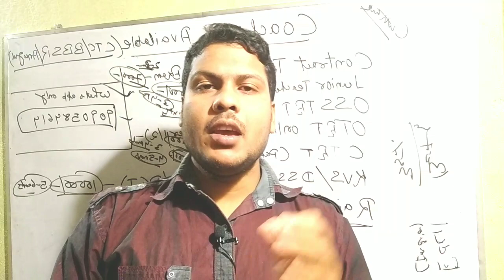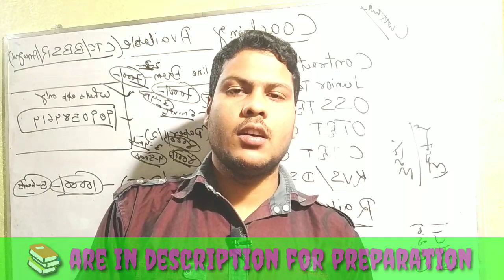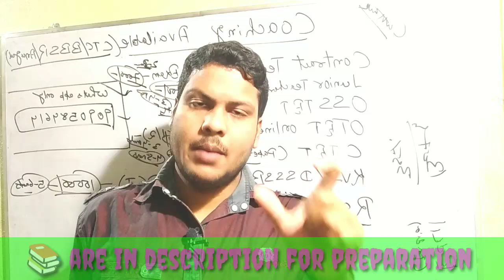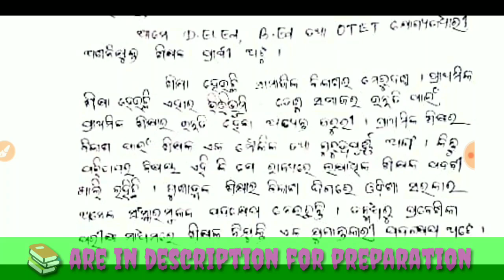Junior teacher (SS) recruitment update 👍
BEST BOOKS COLLECTION FOR CONTRACT TEACHER/JUNIOR TEACHER/CTET EXAMS .

G.K. Books

Current Affairs.

Reasoning books

Computer.

Pedagogy books...

Science ..(phy./chem./bio)

Physics.

Mathematics...

Chemistry ...

Botany.

Zoology..

History.

Political. science..

Georaphy...

Economics.